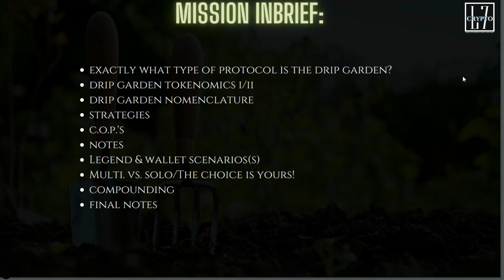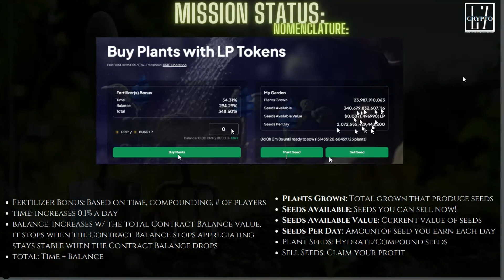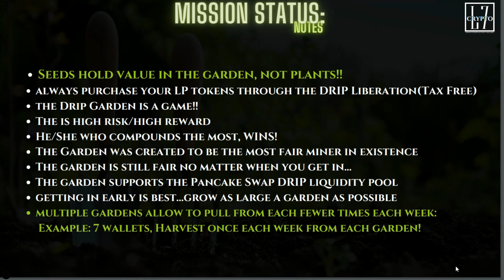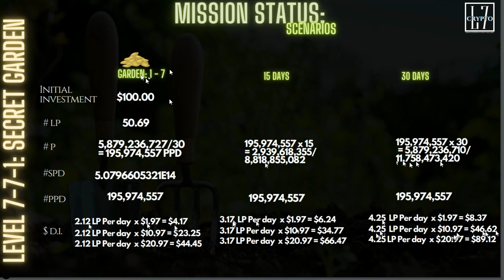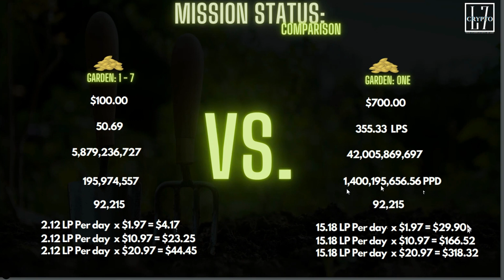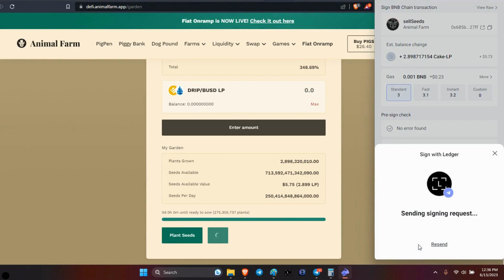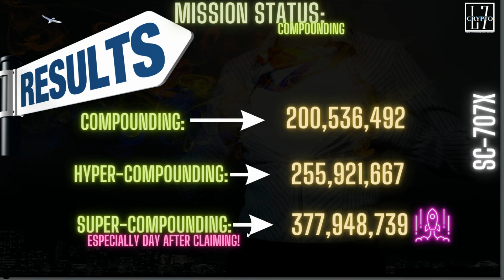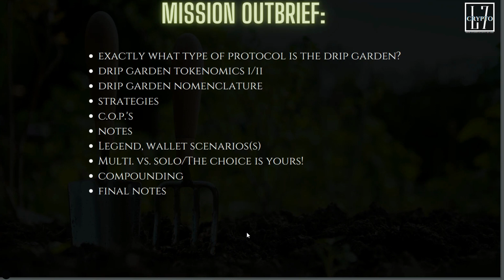ANIMAL FARM/DRIP NETWORK : MP 4 2/2: Garden Multi-Strategy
New info, new update... Legends...Engage!